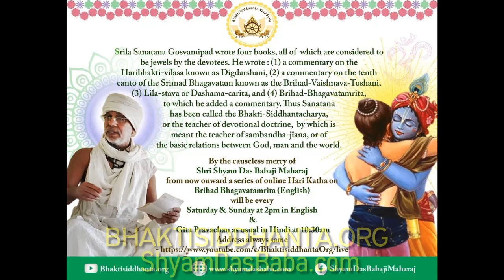Brihad Bhagavatamrita 148 English by Shyam Das Baba